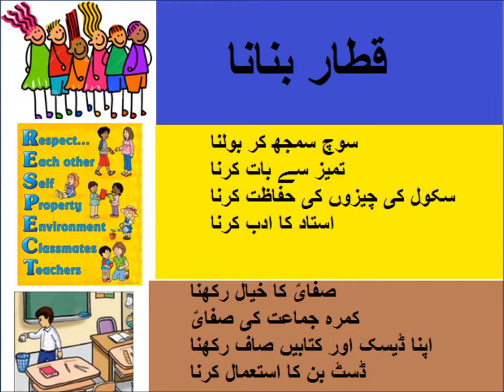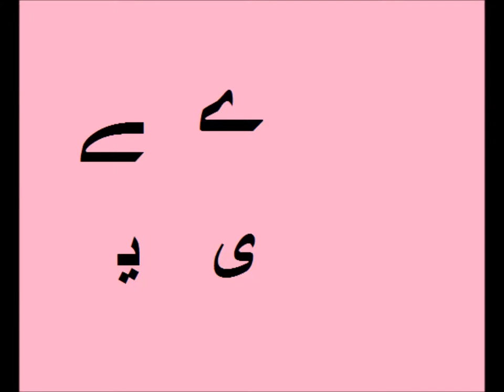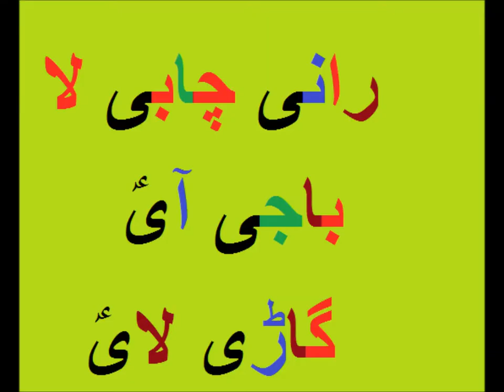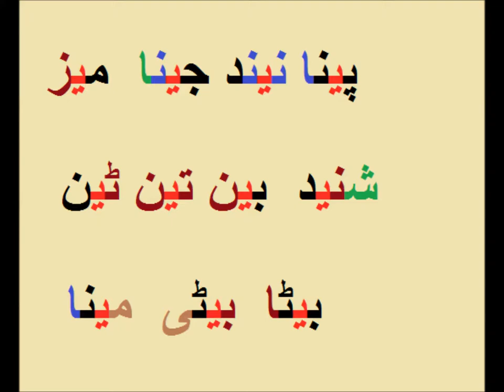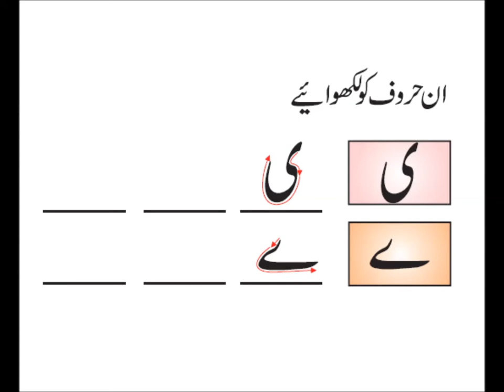Urdu Phonics/اردو سیکھیں ی اور ے کی آوازیں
Class 1 Urdu  sabaq 15,  Urdu Phonics، ی اور ے کی آوازیں
Urdu haroof e tahaji bri yai and choti yai for grade 1 kids